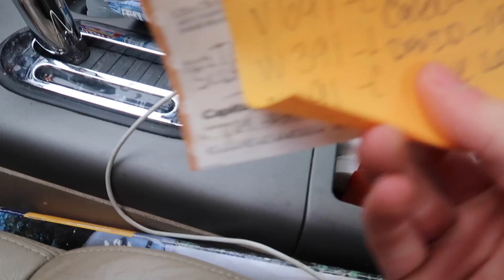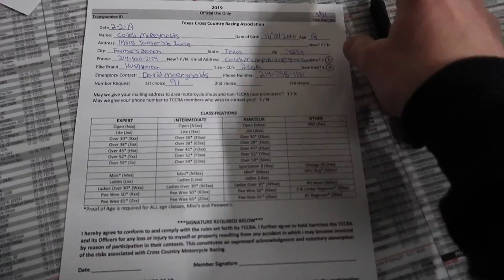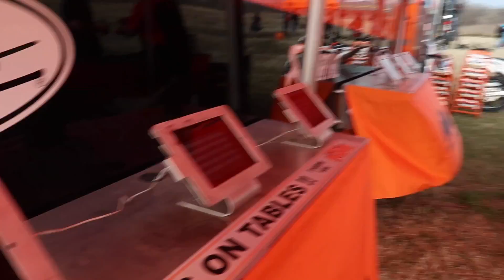Adventure Moto/KTM Demo Day Vlog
This video is about Vlogs R BACK, In this Vlog we're just kicking it with the bros we see every Initial of KRMTS Racing except the Taylor boys.  You can forsure expect to see every initial of the racing crew in three weeks at the FIRST TCCRA RACE OF THE 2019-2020 SEASON.